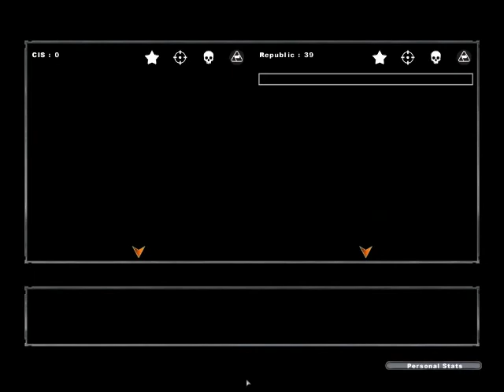Zo Plays: Star Wars Battlefront II: EP1 "Putting on my Try Hard Underpants!"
Here's a new game I will be uploading videos on. (DON'T WORRY, MINECRAFT IS STILL MY MAIN GAME FOR VIDEOS)